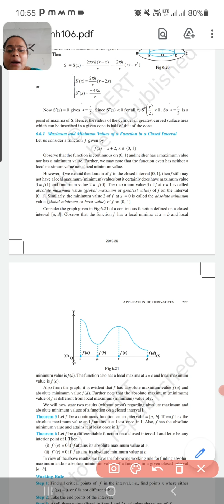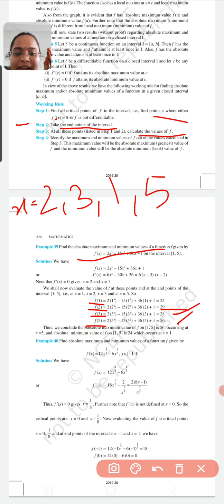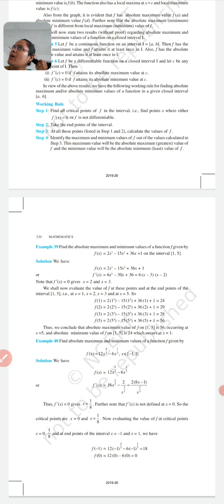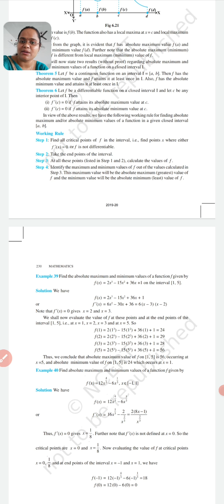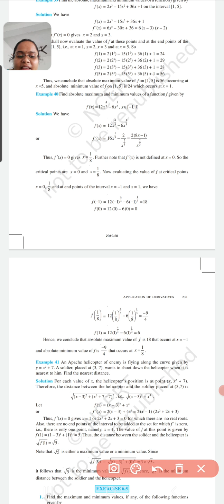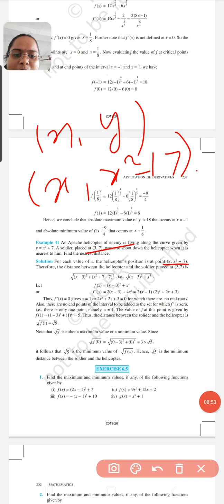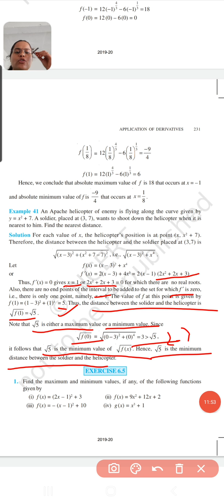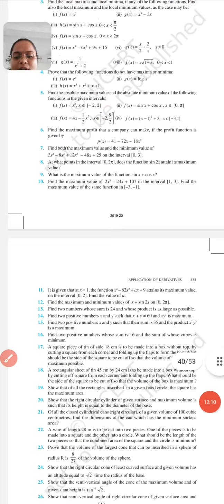Class 12 Maths Introd and Examp of Ex 6 5Part 10